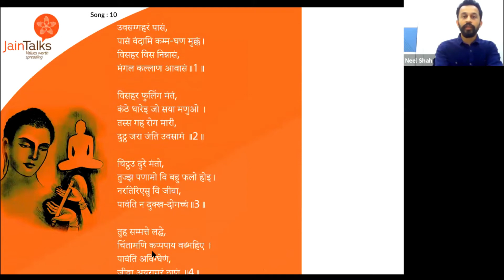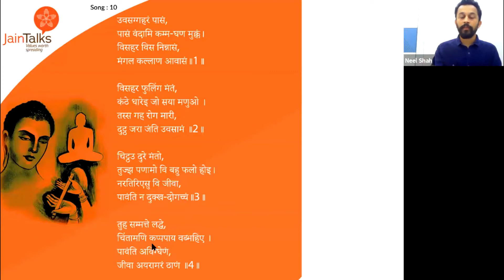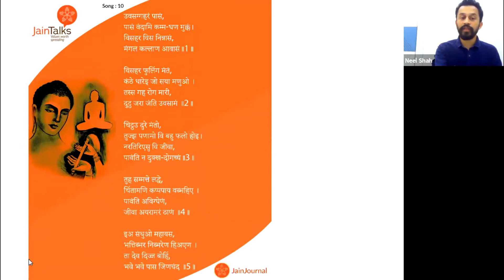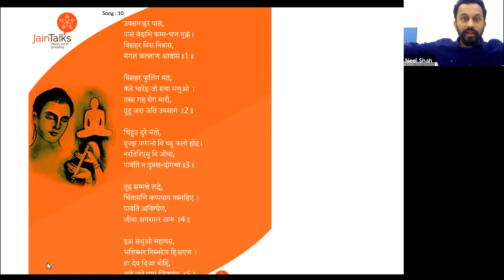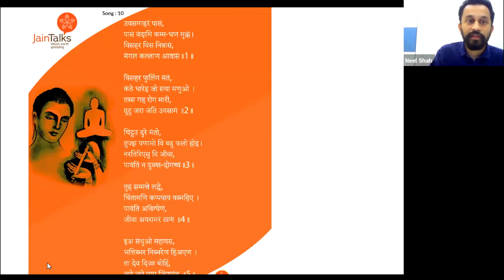Jain Talks 37B - The Divine Uvasaggaharam | Mr. Neel Shah